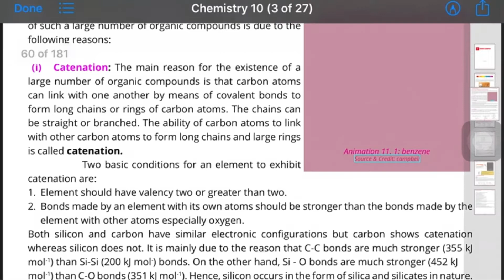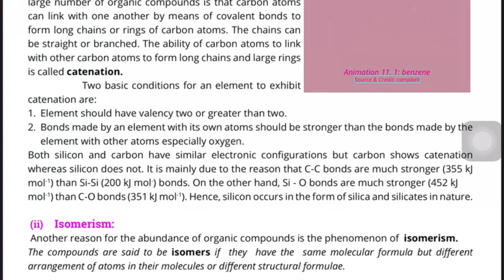Chemistry Ch#11 Lec#31